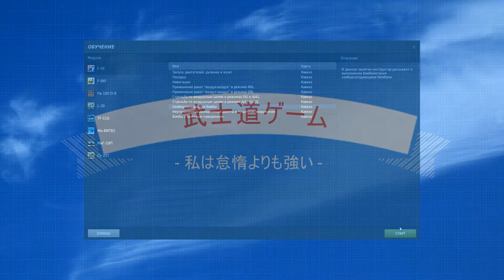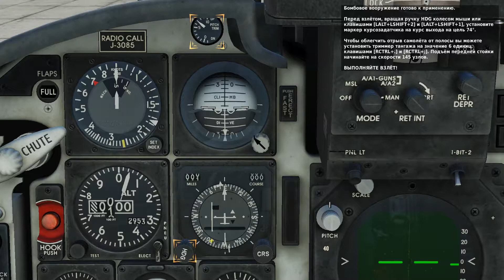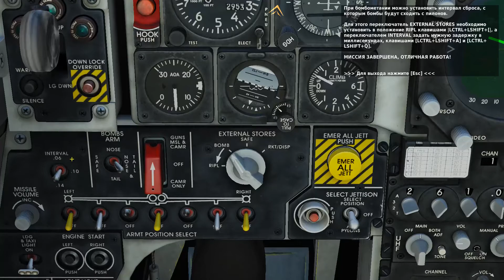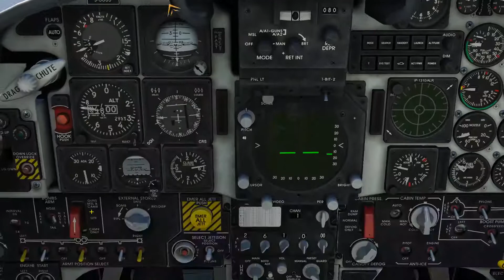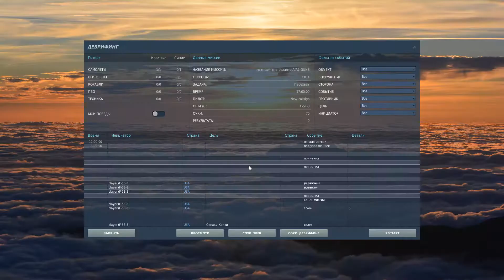DCS World F-5E Обучение 08 : Свободнопадающие бомбы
В данном занятии инструктор расскажет о выполнении бомбометания свободнопадающими бомбами.